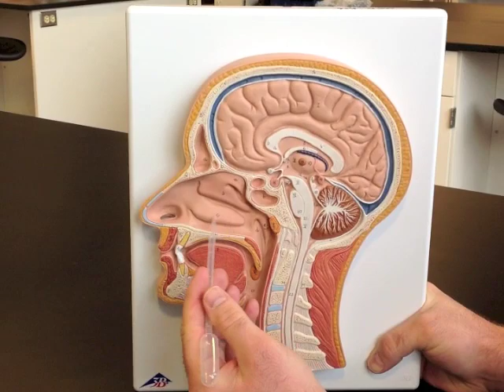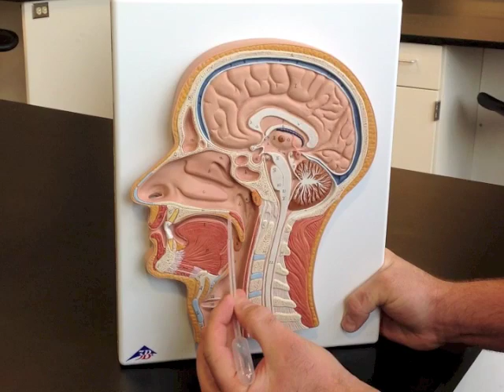Respiratory System of Midsagittal Head Model